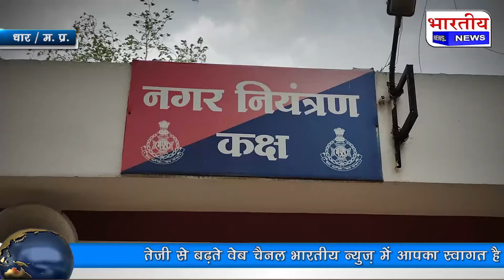Dhar : प्रेम प्रसंग को छुपाने के लिए छात्रा ने रची झूठी कहानी, पुलिस ने किया खुलासा। mp धार crime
ज्ञान शिक्षा स्कूल आफ नर्सिंग कॉलेज की छात्रा की आत्महत्या के प्रयास के बहुचर्चित मामले में धार पुलिस ने किया खुलासा ।
     सीसीटीवी फुटेज, तकनीक संबधी जानकारी व साक्षियों के कथन के आधार पर थाना कोतवाली धार ने छात्रा की झूठी कहानी का पर्दाफाश कर कमला डामोर व विनोद ईमलियार के खिलाफ अदम चैक पंजीबद्ध किया ।
     आपको बता दें कि 17 मई को ज्ञान शिक्षा स्कूल आफ नर्सिंग कॉलेज की छात्रा कमला पिता लक्ष्मण भील उम्र 21 वर्ष निवासी ग्राम जोलाना पुलिस थाना सरदारपुर ने आत्म हत्या के प्रयास में स्वयं का गला काट लिया था जिसे धार के भोज चिकित्सालय में भर्ती किया गया था जहां उसने अपने बयान में ज्ञान स्कूल आफ नर्सिंग कॉलेज पर गंभीर आरोप लगाते हुए बताया था कि उक्त कॉलेज में वह सेकंड ईयर की पढ़ाई कर रही है दिनांक 17 मई को वह अपने ओरिजिनल डॉक्यूमेंट लेने गई थी जहां कॉलेज की शिवानी मैडम ने ओरिजिनल डाक्यूमेंट्स देने के लिए 3 लाख रुपए की मांग की जिससे तंग आकर उसने स्वयं डीआरपी लाइन के पास गला काट लिया था । इस घटना से स्थानीय पुलिस प्रशासन भी सकते में आ गया और घटना की गंभीरता को देखते हुए सूक्ष्मता से सभी पॉइंट पर जांच में जुट गई ।
       इस घटना को लेकर जब हमारे प्रतिनिधि ने कॉलेज की शिवानी मैडम से संपर्क किया तो वह सड़क दुर्घटना में गंभीर रूप से घायल होकर घटना दिनांक को निजी अस्पताल में ऑपरेशन करवा कर घर पर उपचार रत थी उनके पेर का आप्रेशन हुआ था तथा वह बेड रेस्ट पर थी ऐसे में सबसे बड़ा सवाल खड़ा हो गया था कि आखिरकार नर्सिंग कॉलेज की छात्रा कमला झूठे बयान क्यों दे रही है ।
    थाना कोतवाली पुलिस ने भी सभी साक्ष को एकत्रित किया जिसमें पाया गया कि नर्सिंग छात्रा कमला को घायल अवस्था में भोज अस्पताल लेकर आने वाला उसका दूर का रिश्तेदार विनोद था । कमला और विनोद करीबन 1 साल से एक दूसरे को पसंद करते थे दोनों के प्रेम संबंध थे । एक माह पूर्व विनोद की शादी दूसरी लड़की से हो जाने से कमला आहत थी इधर कमला की भी सगाई की बात चल रही थी । 17 मई को कमला और विनोद विनोद के दोस्त के रूम शिव विहार कॉलोनी पर गए थे जहां कमला ने दुखी होकर ब्लेड से स्वयं का गला काट लिया था । इस घटना के बाद कमला और विनोद अपने रिश्ते छुपाने वह बदनामी के डर से झूठी कहानी रची और उसमें ज्ञान स्कूल आफ नर्सिंग कॉलेज को को निशाना बनाते हुए पुलिस को भी गुमराह किया ।
    थाना कोतवाली पुलिस ने सभी पहलुओं से जांच कर पाया कि नर्सिंग छात्रा कमला ने घटना स्थल भी गलत बताया जबकि घटनास्थल शिव विहार कॉलोनी था । इस प्रकार कोतवाली पुलिस ने नर्सिंग छात्रा कमला द्वारा अपने प्रेम प्रसंग को छुपाने के लिए रचा गया झूठ षड्यंत्र का पर्दाफाश करते हुए नर्सिंग छात्र कमला पिता लक्ष्मण डामोर 21 वर्ष निवासी ग्राम जोलाना तथा उसके साथी विनोद पिता विजय ईमलियार 25 वर्ष निवासी पांच पिपलिया थाना अमझेरा के खिलाफ धारा 182,193,203,120 बी भादवि में अदम चैक पंजीबद्ध किया गया ।